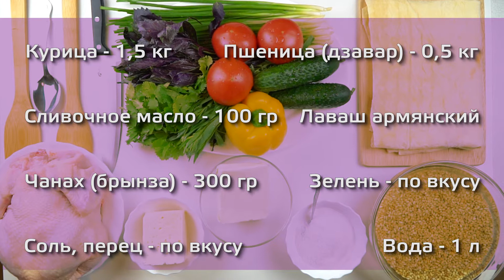Проект "Готовим по армянски" АРИСА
Проект "Готовим по армянски" подготовлен Медиа группой "АЙК", и направлен на популяризацию армянской культуры, несомненной частью которой является древняя армянская кухня. Итак урок 6 -  "Ариса".